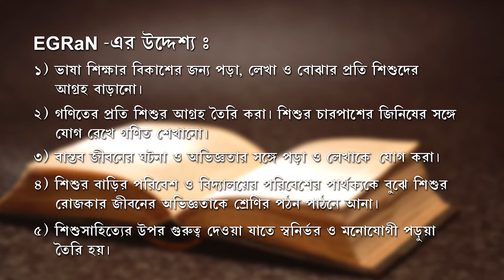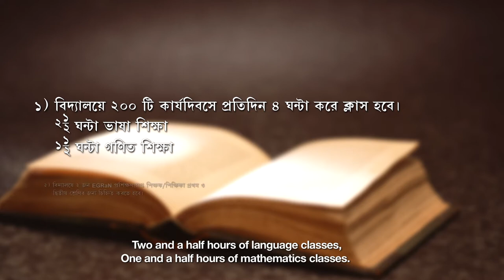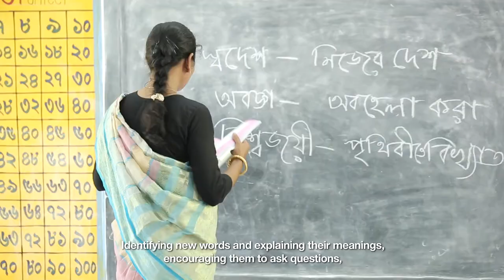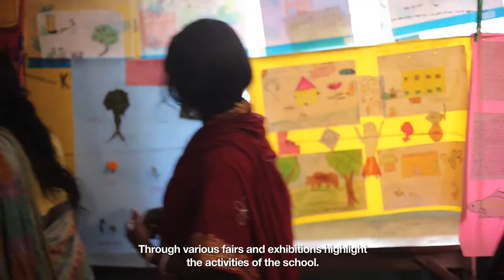EGRaN_Overview Documentary_film_Govt of West Bengal_Unicef_Pratham